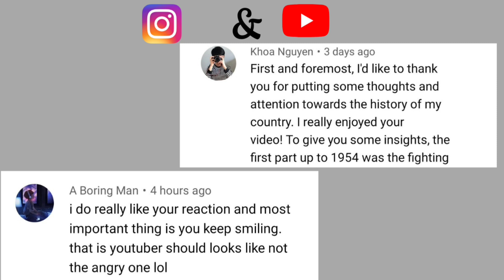MAYDEA - CHANDELIER (Sia) - X Factor Indonesia 2021 REACTION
Maydea chandelier x factor Indonesia 2021 reaction